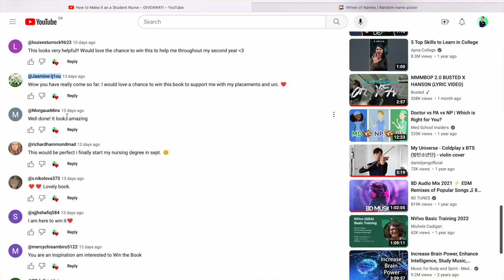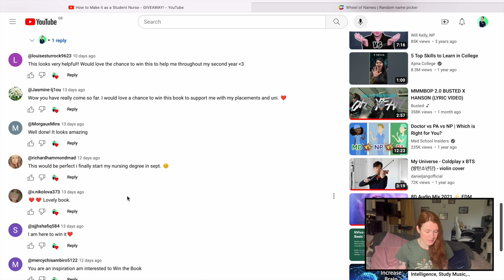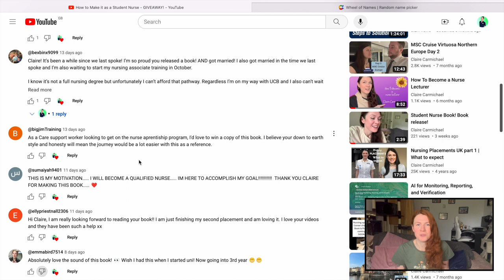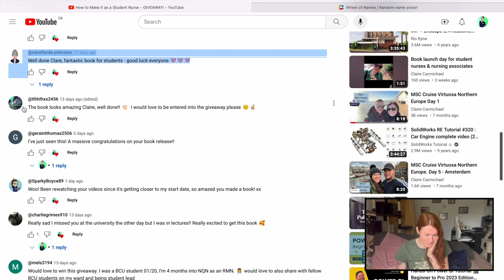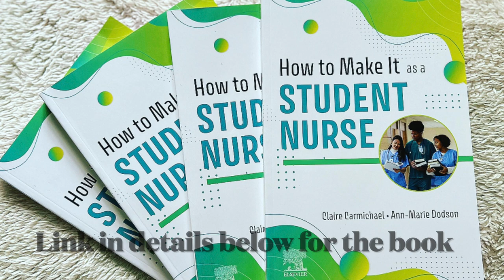The Winner of the nursing book giveaway is....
You can enter still on my Instagram page @ccarmichael_83 until the end of the month.